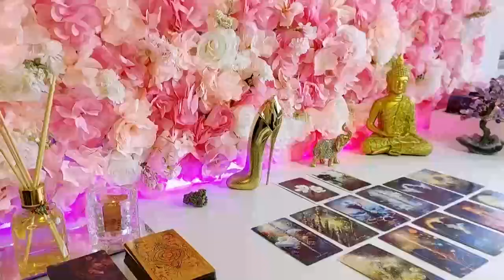CAPRICORN THEY’RE UNHAPPY, THIS PERSON WILL CONFESS THEIR FEELINGS & THE TRUTH😱